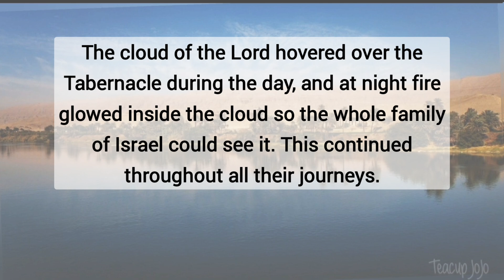Exodus 40:34-38 — The Lord’s Glory Fills the Tabernacle — NLT Audiovisual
Moses spent time with God on Mount Sinai, now had to relay God's message to the Israelites. The Israelites,  however, became bored waiting for Moses to return, and began creating their own 'god.' Let's see what happens as Moses returns!

We last saw the Israelites in Chapter 12, when they were finally able to leave Eygpt. Now we read on, from chapter 13 and see how life turns out for them, and what happened to Pharoah after he eventually let these Israelites go free from their slavery.

Following our series on Joseph, which ended with his family living in Eygpt, this series looks at his descendants, the Israelites, and of how life turned out for them.
Two of the central characters in this, are Moses and his brother Aaron. (There are two commonly used pronunciations of 'Aaron.' I shall be using Ar-ron, not Air-ron.')
So join me each day, as we see these Israelites folk taken into a slavery,  and find out whether Pharaoh will ever 'let them go!'

Here's the link to the Exodus playlist for more of the series videos (added as they are each published):

Thanks, and God bless you for supporting me. 😊💕📖🙏

Background photo: The Nile River in Egypt